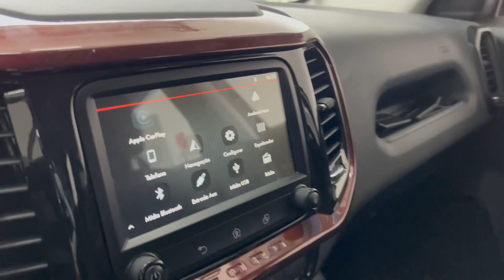Fiat Toro Freedom 1.8 Flex 2020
Daniel Anderson Loja: 4F Motors Segunda a sexta-feira 9:00 as 17:00 Sábado das 9:00 as 14:00 🌍 Instagram 👉 4fMotors ☎️ 📲 WhatsApp Estamos localizados: R. Tijuco Preto n ° 734 Tatuapé SP Clica acima e venha agora pelo Waze CEP: 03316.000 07 minutos Metro Tatuapé